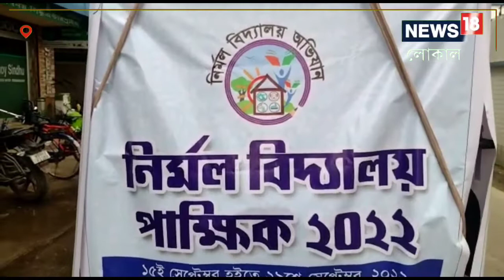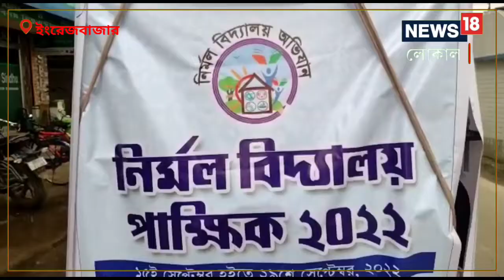নির্মল বিদ্যালয় সম্পর্কে পড়ুয়াদের মধ্যে সচেতনতার বার্তা দিতে নানা অনুষ্ঠান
নির্মল বিদ্যালয় সম্পর্কে পড়ুয়াদের মধ্যে সচেতনতার বার্তা পৌঁছে দিতে বিভিন্ন শিবির ও সচেতনতামূলক অনুষ্ঠানের আয়োজন করা হয় প্রশাসনের তরফ থেকে। এবার সর্বশিক্ষা মিশনের উদ্যোগে নির্মল বিদ্যালয় পাক্ষিকের আয়োজন করা হয়েছে।